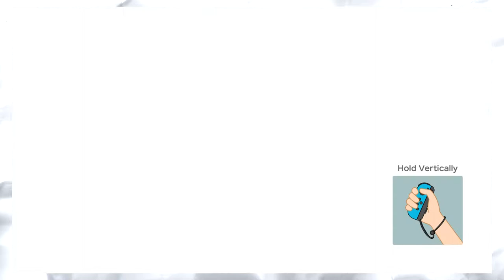Super Mario Party Episode 3: Dat's Hot!!! - Barely A. Battle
Ooooh dat's very spicy!